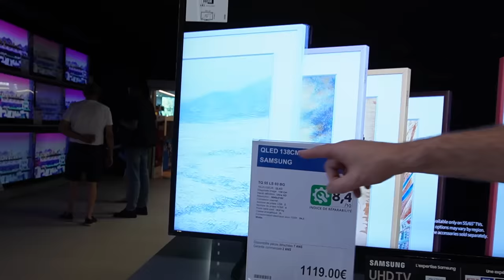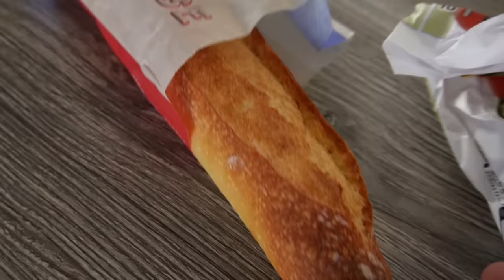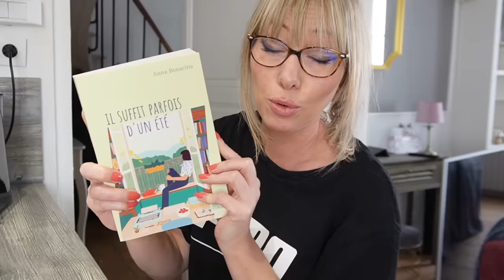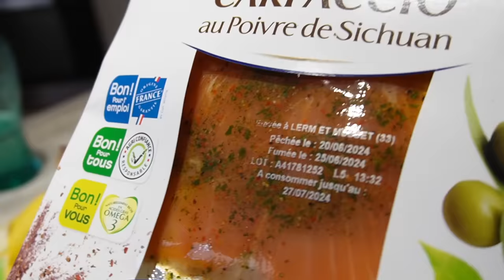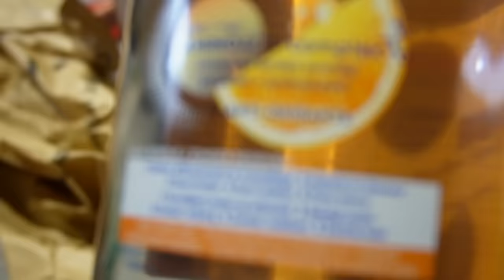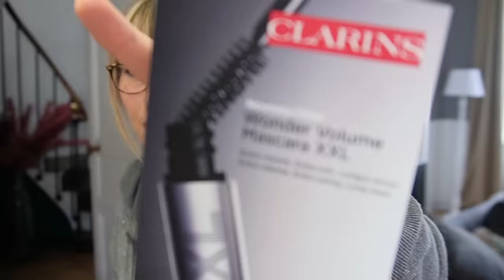Je retourne chez le cardiologue, les résultats !